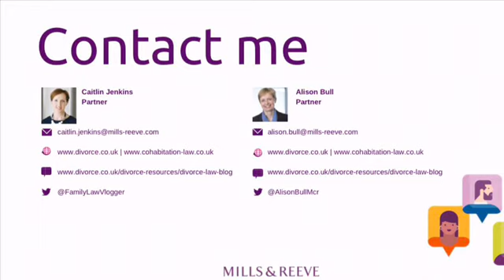Child Inclusive Mediation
Child inclusive mediation is mediation in which the mediator speaks to the children direct. But when is this type of mediation useful? And how does it work? In this vlog, the family law vlogger, Caitlin Jenkins, talks to her colleague Alison Bull, a mediator who is experienced in talking to children in mediation, discuss how child inclusive mediation.